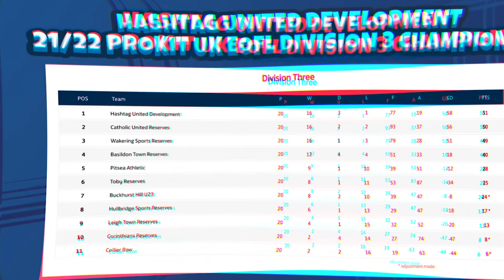CUP FINAL! 🏆 - Hashtag United Res vs White Ensign Res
00:00 - Intro with Spencer & Lewis Preston
01:24 - Lineup
02:11 - First Half Highlights
09:27 - Second Half Highlights
19:42 - MOTM Interview
20:01 - Manager Interview
20:52 - Outro with Spencer